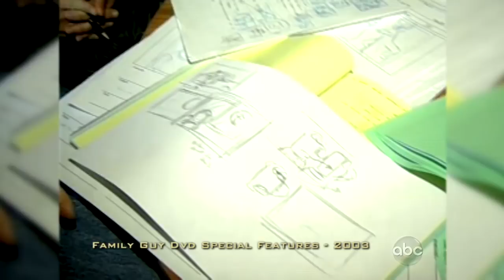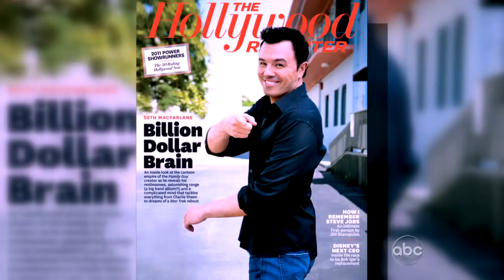Seth MacFarlane on Barbara Walters' 10 Most Fascinating People of 2012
ABC's Barbara Walters interviews "Family Guy" creator Seth MacFarlane.